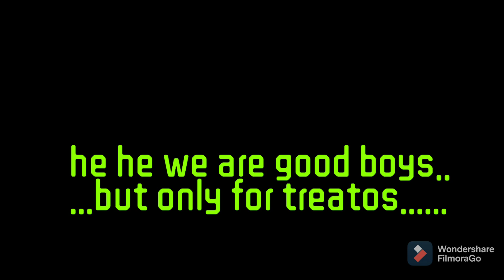hehe.. we are good boys..but only for treatos 🤭😜😝🤪😈😼